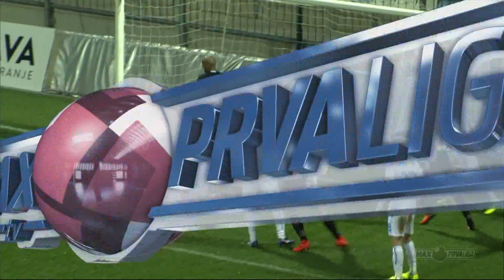HNTV sažetak: RIJEKA vs SLAVEN BELUPO 3:2 (25.kolo, MAXtv Prva liga 16/17)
MAXtv Prva liga: Rijeka u sjajnoj predstavi svladala Slaven

Rijeka je u dramatičnom ogledu 25. kola MAXtv Prve lige pobijedila s 3-2 na domaćem terenu Slaven Belupo, sastav koji je zadnjih godina stalno pronalazio lijek za Kekovu momčad.
I ove nedjelje je Slaven bio milimetrima blizu iznenađenja, ali je sjajan gol tri minute prije kraja Marko Vešović postigao za 3-2 Rijeke.
No, u samoj završnici je Slaven mogao i do 3-3, ali je Josip Tadić pogodio okvir domaćih vratiju. S Tadićevim golom je krenula današnja golijada. Rijeka je okrenula na 2-1 pogotkom Andrijaševića i autogolom Jovičića, ali je u 73. Heber izjednačio na 2-2 dok se nije pojavio domaći spasitelj Vešović.
Rijeka se tako podigla na četiri boda prednosti u odnosu na Dinamo.

Rezultati, 25. kolo: Rijeka - Slaven Belupo 3-2 (Andrijašević 35, Jovičić 52-ag, Vešović 87 / Tadić 14, Heber 73)